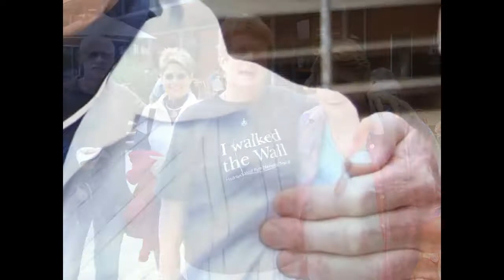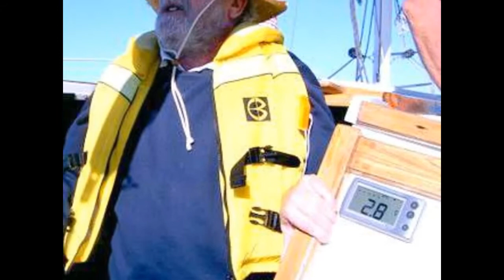Travelers reunion 2007 part 2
Photos of reunion trips to Werribee Park Zoo, and Barb and Andrew's home at Blairgowrie on the Mornington Peninsula.